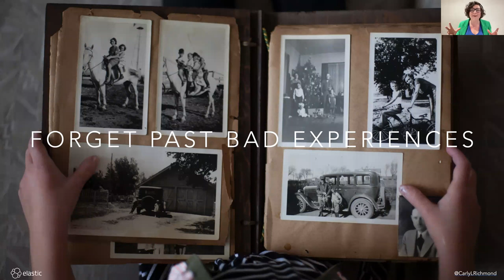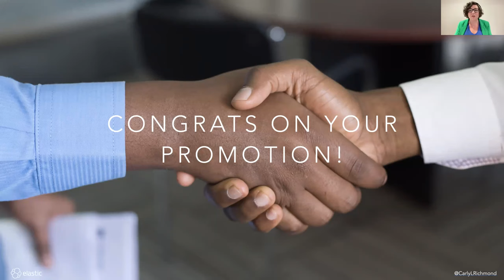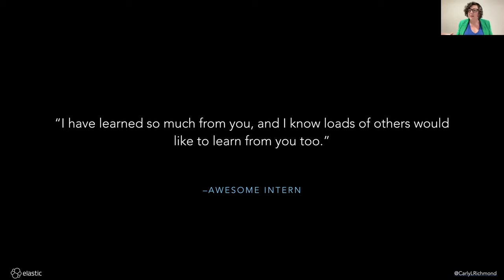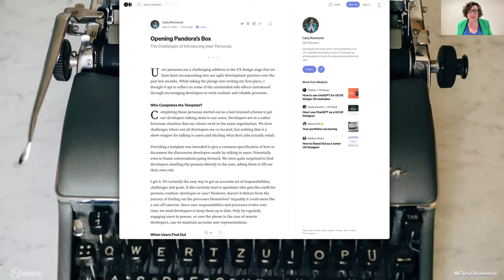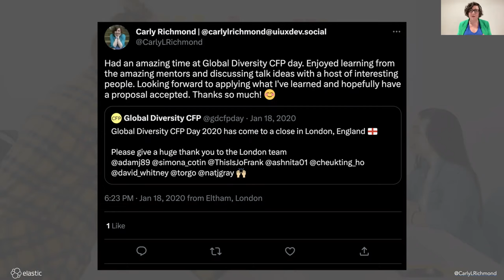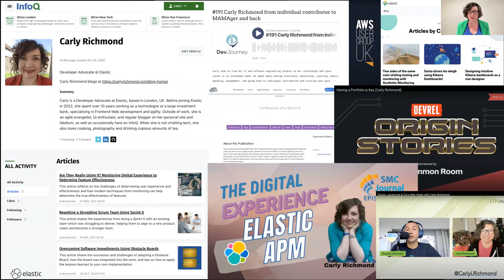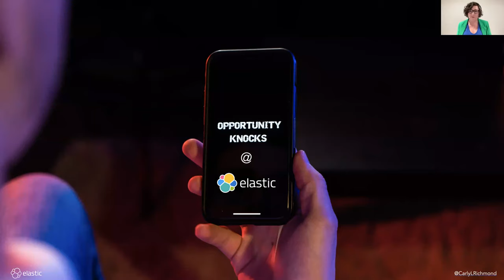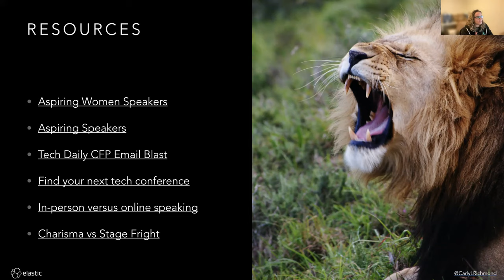From Gazelle to Pride Leader: The Path to Public Speaking in Tech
Presented by Women Who Code London
Speaker: Carly Richmond, Developer Advocate at Elastic
Topic: From Gazelle to Pride Leader: The Path to Public Speaking in Tech

Public speaking, much like being the gazelle being watched by a group of hungry lions, is a scary prospect that I never thought I would do in my career. I always thought I wasn't technical enough, smart enough, or that what I had to say was not interesting to others. Yet my journey has debunked many of the misconceptions I had about speaking at tech conferences and even helped me in a career change from developer to advocate.

In this talk, I use my own journey into speaking to debunk the myths around public speaking as a technologist, and show how you can step out to be a leader of the pride.

For our slack channel, previous event recordings, 🗓 upcoming events, github repo and more check us out